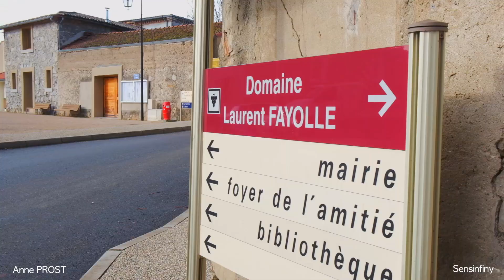DÉGUSTATION de VINS 🍷 et de CUISINE JAPONAISE 🇯🇵à TAIN L’HERMITAGE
Prendre le temps de décompresser 🙂 prendre le temps de s'informer, prendre le temps tout court.. Alors, évadez vous avec moi à Tain l'Hermitage où je suis allée filmer des rencontres avec des gens qui font du bien ! Des vignobles chouchoutés pour en faire des vins fins et élégants🍷et une école de cuisine japonaise 🇯🇵où les sushi 🍱sont exquis..

▶️Caméra : Fujifilm X-S10 - Objectif 18-55 / f2.8
⏩Logiciel : Final cut pro
🎧Audio : Hollyland Lark150

🎶 Beats by very talented SAFAKASH